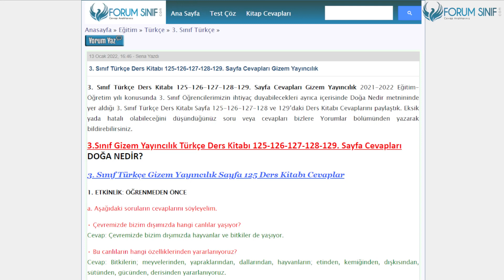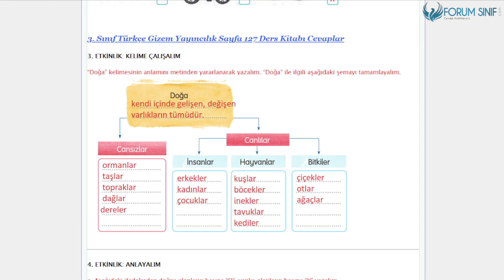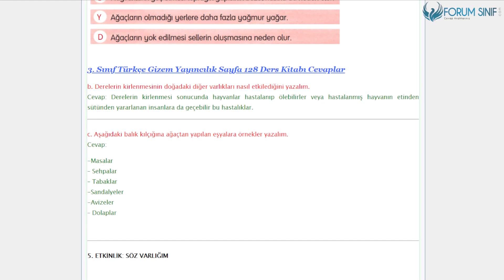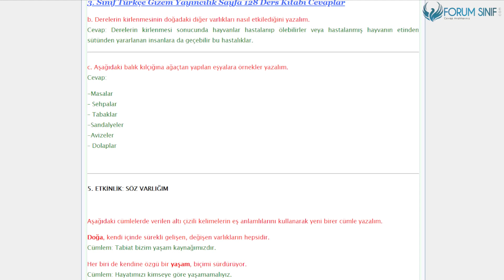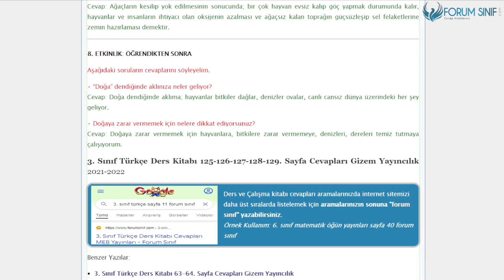3. Sınıf Türkçe Ders Kitabı 125-126-127-128-129. Sayfa Cevapları Gizem Yayıncılık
3.Sınıf Gizem Yayıncılık Türkçe Ders Kitabı 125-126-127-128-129. Sayfa Cevapları DOĞA NEDİR?

Doğa Nedir? Metni Cevapları Sayfa 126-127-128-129 Cevapları